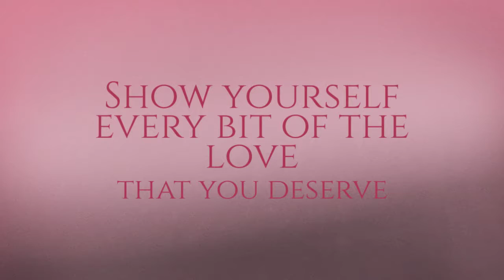Boudoir Photography San Diego Experience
Boudoir Photography Luxurious Experience
Flash SaleAnastasia Mac Boudoir Photography is a Boudoir Photography studio in San Diego North County. We help women feel beautiful, gain confidence that lasts and get their spark back.

Boudoir shoot is so much fun, it's a day of pampering, letting go of all reservations, and feeling beautiful.

Boudoir pictures will stay will you forever as a reminder of how beautiful you are.